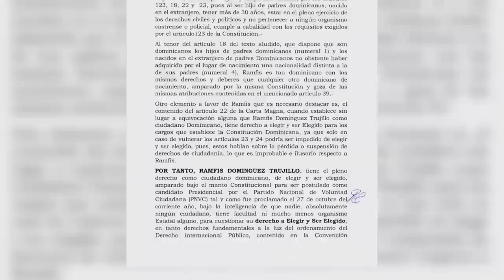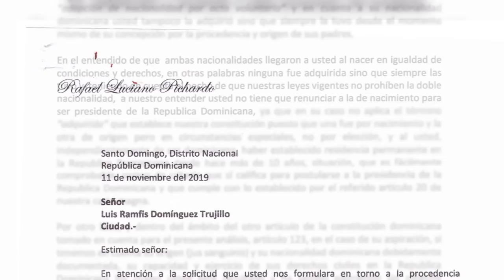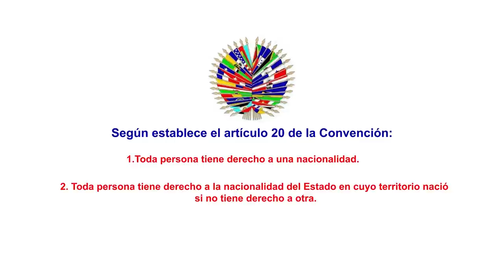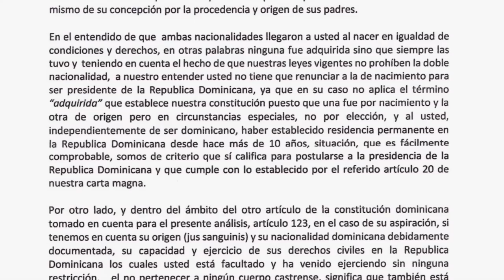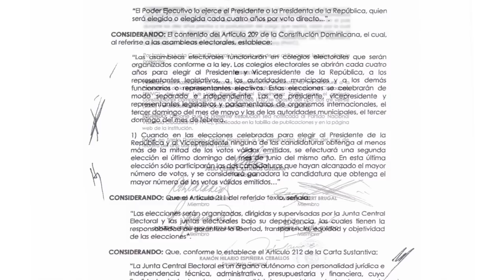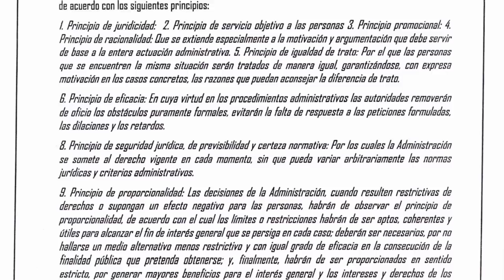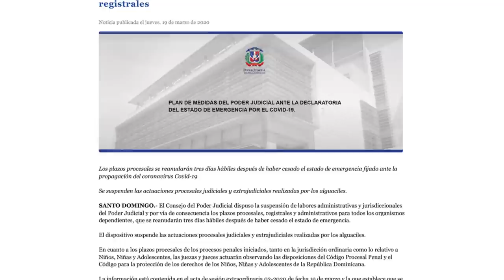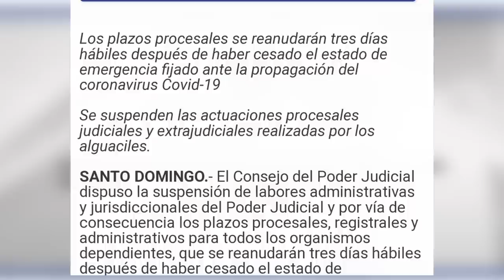LA VERDAD SOBRE LA CANDIDATURA DE RAMFIS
Cuenta oficial de Ramfis Domínguez Trujillo. | Dominicano 🇩🇴 | Padre de tres hijas | Creyente fiel en Dios | Político | Empresario | Demócrata | Patriota.